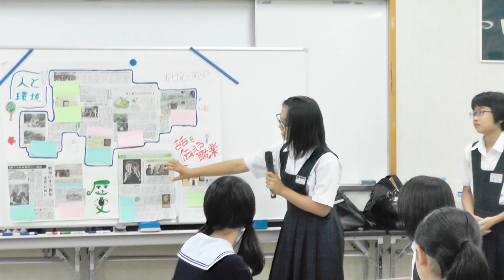城南区中学生健全育成フォーラム 「中学生サミット」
福岡市の公式Youtubeチャンネ、登録お願いします。９月２０日（土）１３：００～１６：１５ 城南市民センターで、城南区の中高生が一堂に会し、家庭や学校、地域の中で、日頃思ったり感じたりしていることを率直に語り合う城南区独自のイベント「中学生サミット」を開催します。テーマは『これが自分たちの未来だ！！』です。

今年は例年と違うスタイルで、城南区内の７中学校の中学生の他に、過去に中学生サミットに参加したことがある高校生３人が加わり、より充実した語り合いの場となります。

また、今年よりNPO の方にもご協力いただき、コーディネーターにNPO 法人ドネルモ代表 山内 泰氏、NPO 法人ティーチフォージャパン 森山 円香氏をお迎えし、中高生の柔軟な発想を引き出していただきます。

ぜひ会場で、中高生の夢あふれる未来をお楽しみください。